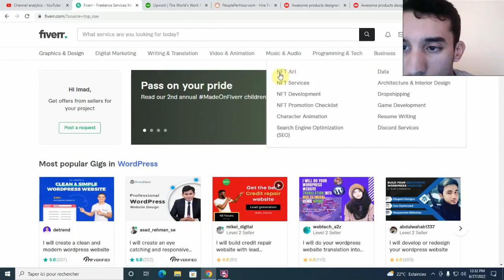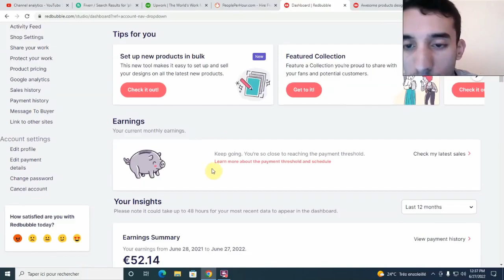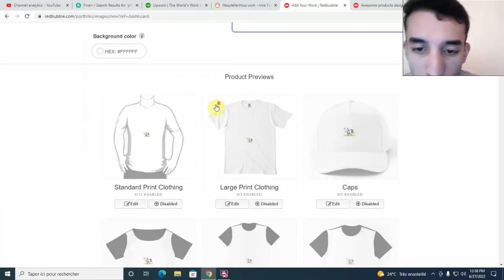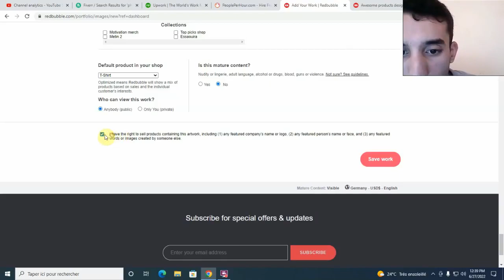How To Make Money Online As A Teen 2022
In today's video I share with you 3 free ways to start making money online as a teen. All you need is a device with access to internet, passion and a bank account or PayPal.